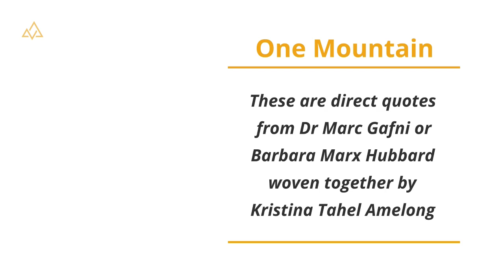From Episode 318 Mahsa Amini Did Not Die in Vain5 Minute Recap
From Episode 318 Mahsa Amini Did Not Die in Vain
5 Minute Recap

First Principles by Dr. Marc Gafni and Barbara Marx Hubbard. The following are precise quotes organized and shared by Kristina Tahel Amelong.

"First Principles express the underlying – eternal yet evolving – universal principles of value that need to be the rudder of civilization’s next stage. First Principles are urgently needed – personally and collectively – to respond to the catastrophic and even existential risk that challenges us, invites us, and demands our response at this moment in time.

First Principles are ancient, time-honored, and venerable, even as they are evolutionary, emergent, and new. First Principles are a weaving together of the most crucial validated truths from all the wisdom streams – premodern, modern, and postmodern – into a new whole greater than the sum of its parts. First Principles are what we have referred to as the New Story, or a New Dharma, or a Global Ethos for a Global Civilization. First Principles are implicitly shared by all the Many Paths. They are the foundation of the One Mountain itself." - Dr. Marc Gafni

Dr. Marc Gafni